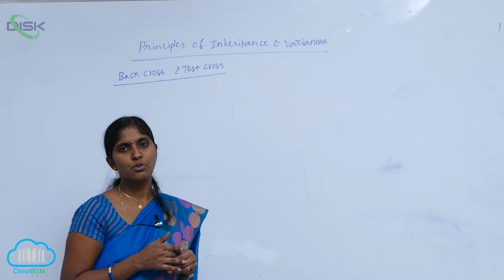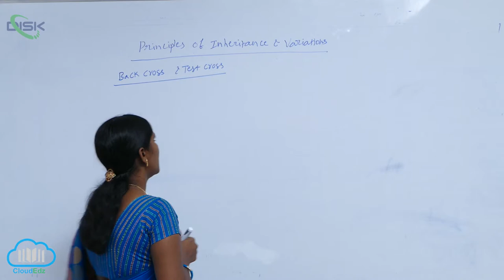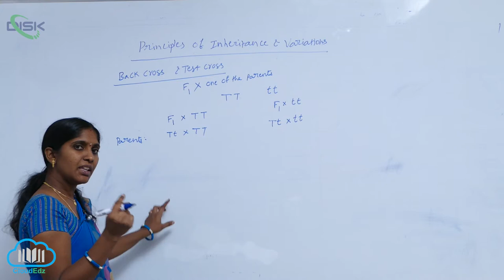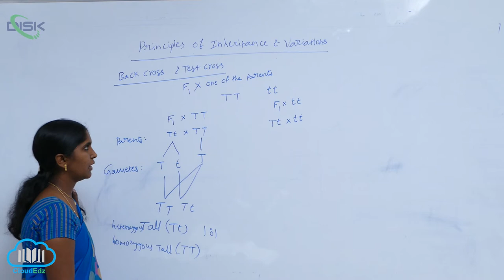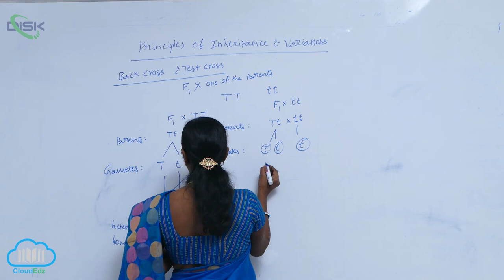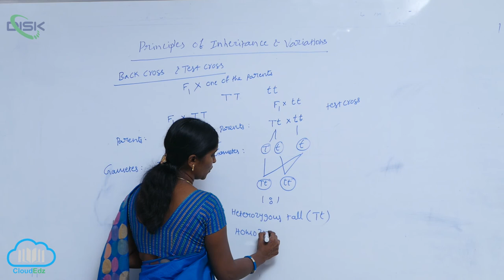INHERITANCE OF ONE GENE || TEST CROSS and BACK CROSS || Disk Telangana